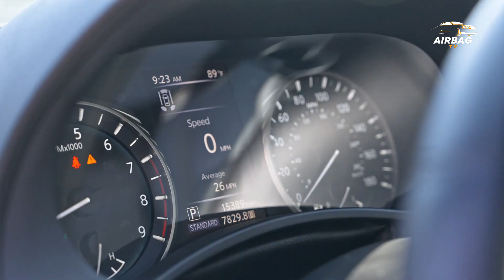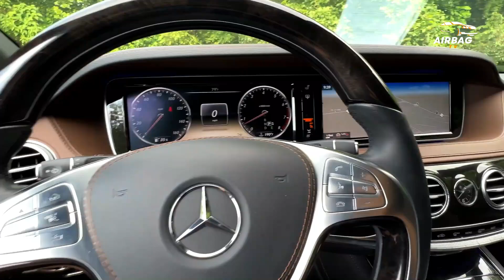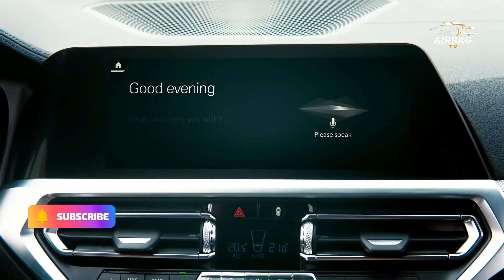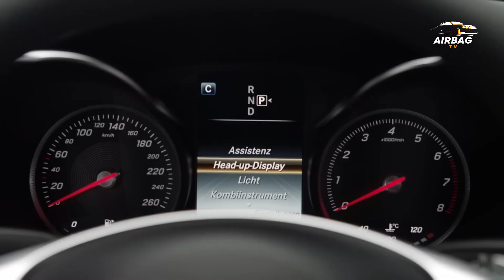Top 10 luxury cars that have lasted for years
If you are looking for a reliable and luxurious vehicle, this luxury car will meet your needs as it provides these qualities and more.

Luxury cars and reliable cars are two expressions that generally don't mix. Maintenance costs are mostly high, and there are so many gadgets stuffed into high-end cars that at least one thing is bound to happen, sooner or later.
as we delve into 10 reliable luxury cars that will last for years to come.

1. 2018 Audi A4
2. 2014 Mercedes-Benz C-Class
3. 2018 BMW 3 Series
4. 2013 Lexus LS
5. 2014 Mercedes-Benz S-Class
6. 2022 Infiniti Q50
7. 2022 Cadillac CT5
8. 2017 Audi A6
9. 2022 Mercedes-Benz E-Class
10. 2007 Lincoln Town Car